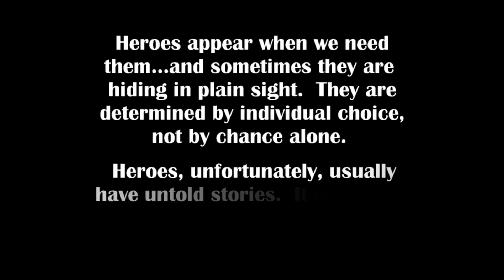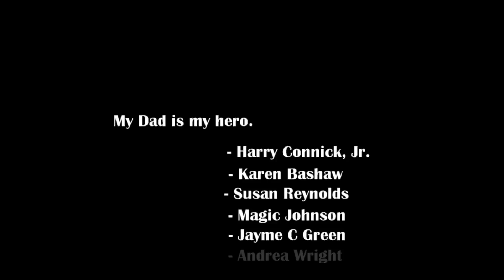Heroes: HERO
The last in a series I created entitled Heroes.